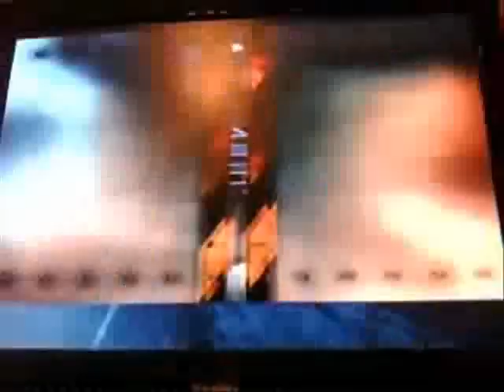AOD 2010 Heat 1 part 1/3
A new legacy begins

Round 1

Lanzing VS Gonzalez
Spike City (1) VS Mola Check out Masterath's Gaming Channel Gaming